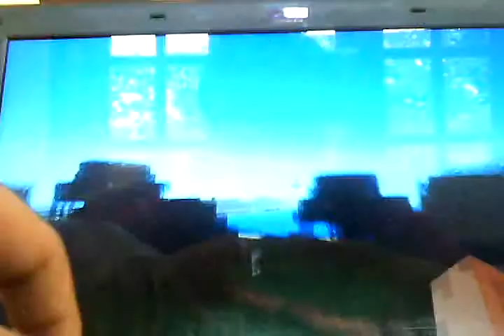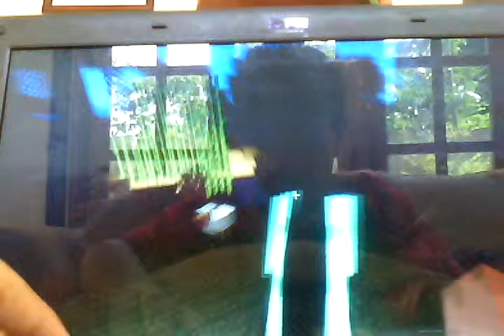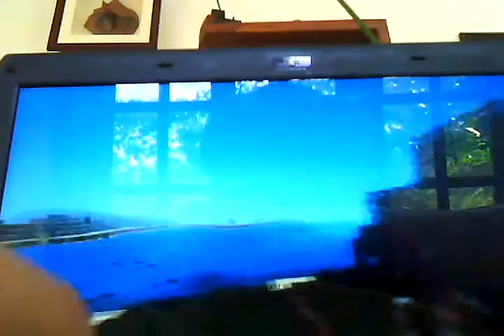How to ride on a horse in minecraft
1. Spawn a horse (if you are on creative mode)
2.ride it with your HANDS
3.make sure that it will have  heart pop ups when your done ridin it
4.when pop ups appear,press E then put armor and saddle